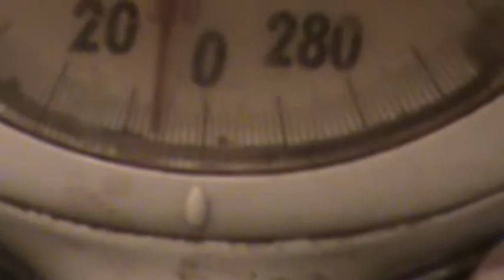1-08-16 Week 2 Weigh In..lost 4 pounds!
second weigh in of 2016..lost 4 pounds!